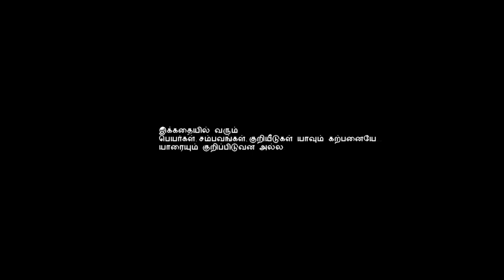Page No:36 | Psycho Thriller Tamil Shortfilm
Page no : 36 is a dark psychotic thriller short film. This movie is a treat for all of you who loves to enjoy the thrill and the rush of excitement and fear. It is directed by Guru Prasad. Hope you guys enjoy the movie...

🎬  Production & Direction : GB Guru Prasadh
📽️  Cinematography : Sayanthan
🎦  Asst.Cinematography : Ayyappan, Sibi
🎙️  Dubbing & SFX : Art Waves Media, Dindigul
🎚️  Mixing & Mastering : S.Lourdes Terry
📲  Digital Intermediate : 2 S Modeling & Casting, Gopi
👫🏻  Cast & Crew : Guru Sidharth, Monikaa, Ajmeer, Janani
🎤  Dubbing Artist : Naveen Prabhu, Abhirami Manoharan